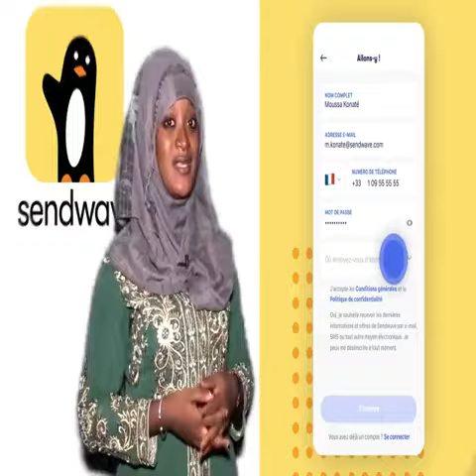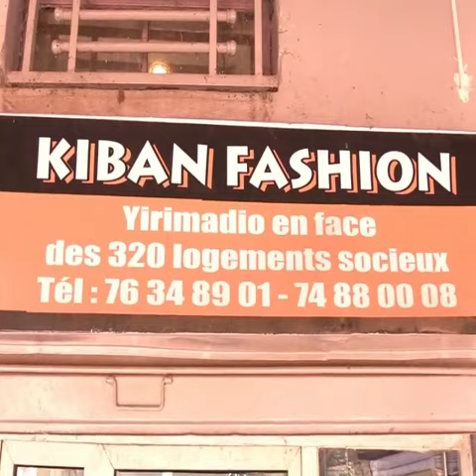🔴Flash Info Du 19 Février 2024 l Kabala TV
•Aboubacar Diakité Tiangran Ani Koundjè
  Grand Promo : Ya Wadoudou Woussoulan

•Kiban Fashion : 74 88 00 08
  Yirimadio ATT Bougou face aux 320 Logements Sociaux non loin du Rond Point Sy Solo